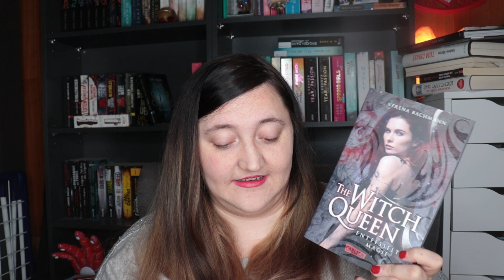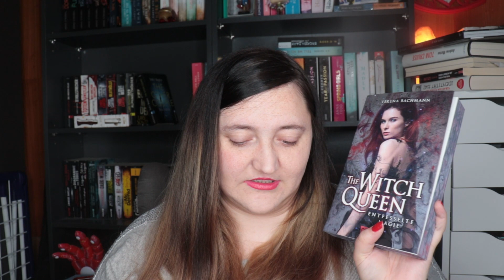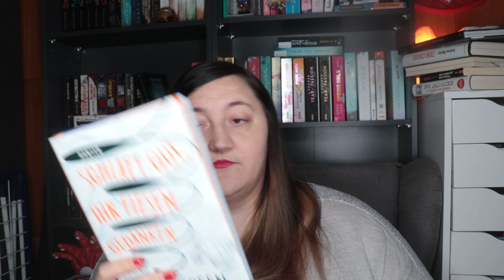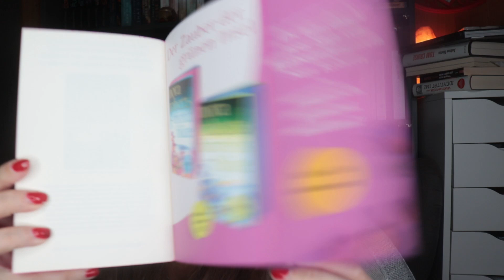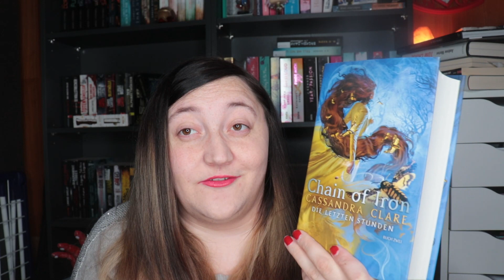Die letzen Neuzugänge aus 2021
Hallo zusammen endlich bin ich wieder da, mit neuem Content.